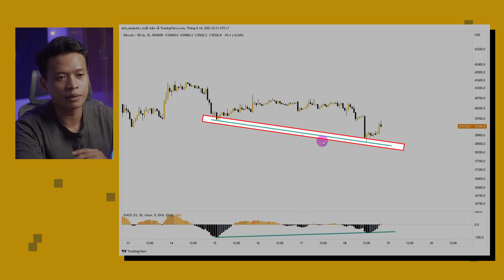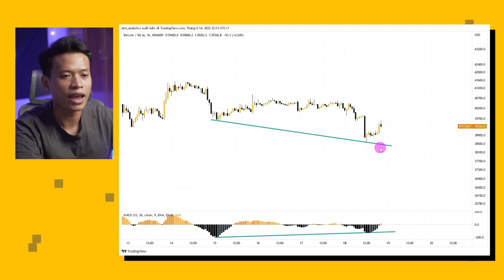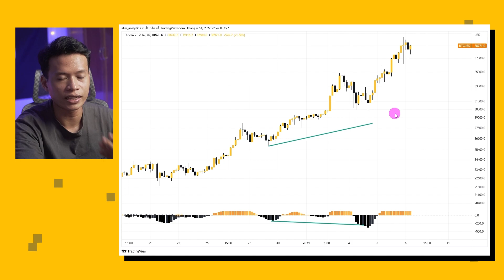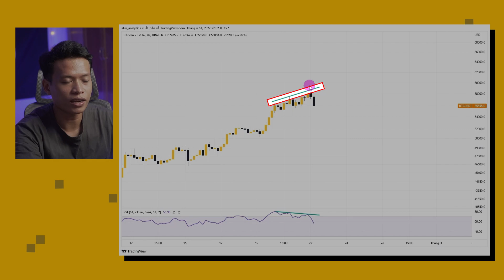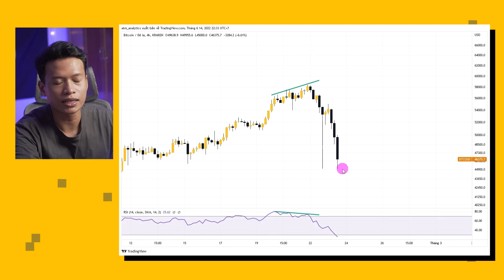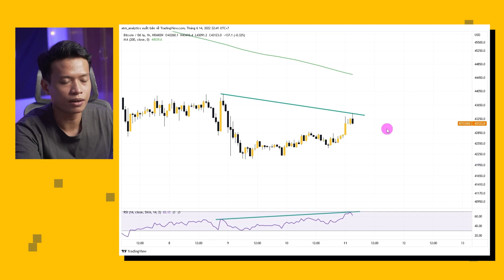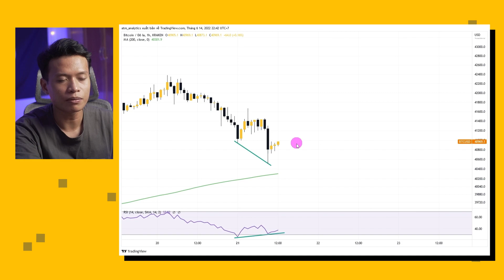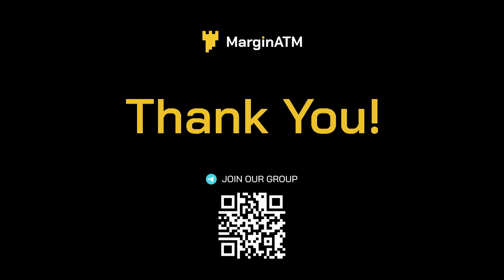MÌNH ĐÃ KIẾM $200 1 NGÀY bằng giao dịch RSI PHÂN KỲ??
Mình đã kiếm 200$ 1 ngày bằng giao dịch phân kỳ như thế nào?

Giao dịch phân kỳ là 1 chiến lược với kinh nghiệm của mình đánh giá khá cao về tỷ lệ chính xác của nó.

Từ việc giao dịch phân kỳ, chúng ta có thể biết được phe Mua và phe Bán đang có sự suy yếu.

Vì vậy chúng ta phân tích và dự đoán được giá có khả năng đảo chiều khá cao.

Trong video mình sẽ trả lời các câu hỏi quan trọng như:
- Giao dịch phân kỳ có chính xác không?
- Tại sao mình lại chọn giao dịch mua bán bằng phân kỳ?
- Phân kỳ thường và phân kỳ ẩn là gì?
- Mình kiếm 200$ bằng phân kỳ như thế nào?

TIMESTAMPS:
00:00 Mở đầu
00:35 Giao dịch phân kỳ có chính xác không?
01:35 Phân kỳ là gì?
02:45 Nhận biết phân kỳ thường tăng giá
03:25 Nhận biết phân kỳ ẩn tăng giá
04:10 Tại sao mình chọn phương pháp trade phân kỳ?
05:15 Phân kỳ áp dụng trong thị trường nào?
05:45 Nhận biết phân kỳ thường giảm giá
06:25 Nhận biết phân kỳ ẩn giảm giá
07:35 Mình giao dịch phân kỳ như thế nào?
09:55 Tổng kết

LƯU Ý: Mọi thông tin trong video chỉ mang mục đích chia sẻ góc nhìn cá nhân, không phải mục đích để khuyên đầu tư, các bạn phải tự chịu rủi ro mỗi khi ra quyết định. Tôi không chịu trách nhiệm pháp lý đối với bất kỳ lỗi hoặc thiếu sót nào trong nội dung của kênh này. Bất kỳ hành động nào bạn thực hiện đối với thông tin trong video này, bạn đều phải tự chịu rủi ro.

Từ khóa tìm kiếm trên Google:
giao dich phan ky
phan ky la gi
giao dich phan ky la gi
kiem 200 do 1 ngay bang phan ky